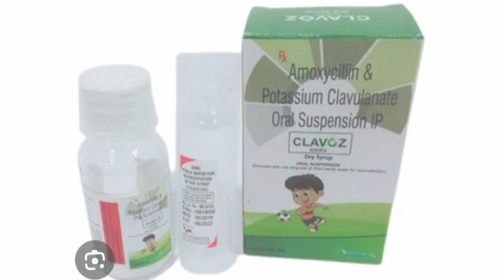Clavoz Dry Syrup oral Suspension